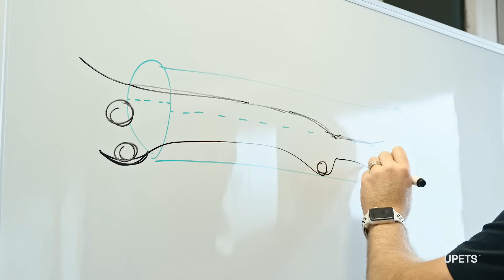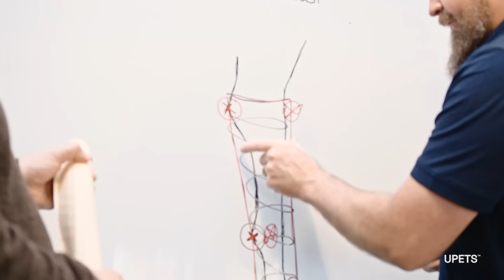UPETS Story – Re-Engineering The Veterinary Cast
UPETS Total Limb Cast
Anatomical, safe & stress-free. The common cast, re-engineered.

Martin Kaufmann and Dr. Jouni Niemi share the story behind developing UPETS Total Limb Cast system.

Martin Kaufmann is the founder of OrthoPets, an industry leader in Veterinary Orthotics and Prosthetics since 2002.

Dr. Jouni Niemi is Chief Veterinarian of Dassiet, a sustainable material company that develops solutions for human and pet healthcare and beyond.

Together the two teams have developed a new, stress free and safe solution for veterinary casting, tackling the known issues with the common cast such as sores, maceration, ‘peg legs’, hurrying out of treatment or wet and ill-fitting casts.